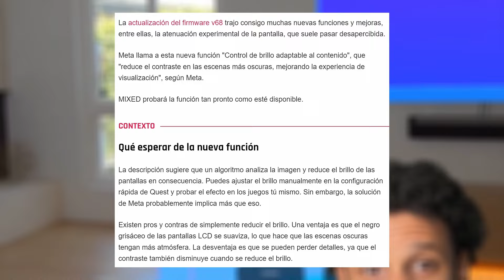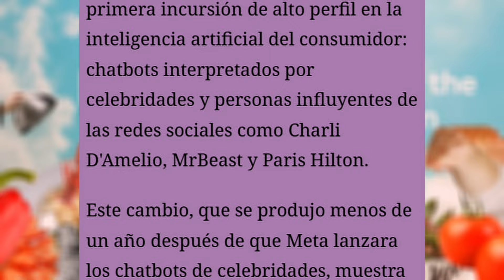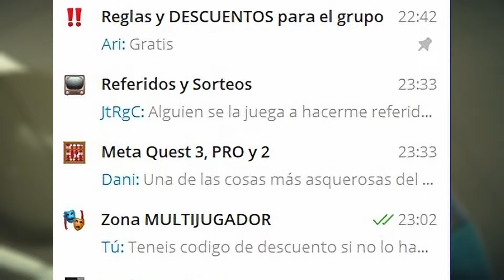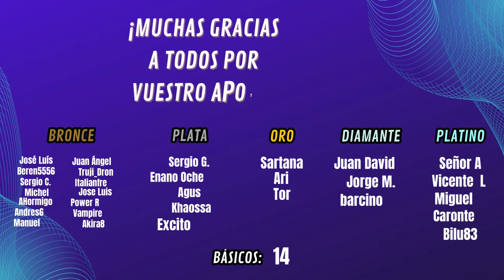🆕 Desmontando MENTIRAS, NUEVOS RETOS para META, Porcentajes ¿SIN VALOR? y MAS NOTICIAS VR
🚨 ¿Quieres contenido EXCLUSIVO? Pues colabora con el canal 🔥 ¡DESDE 1 EURO al MES!

👇 Lo IMPORTANTE está ABAJO 👇
Pásate por nuestro canal de Telegram, para buscar ayuda, hablar y ¡jugar!:
Para informarte de la última hora en la realidad virtual también puedes visitar mi canal de Twitter
¿Quieres SABER TODO lo que ha PASADO en el MES? ¿Nuevo HARDWARE? ¿Y SOFTWARE? ¿Además de otras NOTICIAS? Pues ECHA un OJO ¡NO te las PIERDAS!

TAMBIEN en AMAZON 👇

🚨 TIENDA en AMAZON de LECITRON para contribuir ¡GRATIS! 👇

¿Te apasiona la realidad virtual y la realidad mixta? ¿Quieres estar al día de las últimas novedades en juegos, hardware y tecnología relacionadas con estas realidades? Entonces no te pierdas el programa de YouTube de Lecitron, el experto en VR y MR que trae cada semana las noticias más interesantes y relevantes del sector. En este canal, podrás ver vídeos sobre los últimos lanzamientos de juegos, las mejores aplicaciones de realidad aumentada, los dispositivos más innovadores y mucho más. Además, podrás interactuar con Lecitron y otros fans de la VR y la MR, compartir tus opiniones y sugerencias, y participar en su Telegram.

Apple Vision Pro es el nuevo dispositivo de realidad aumentada de Apple que te permite ver el mundo de una forma diferente. Con Apple Vision Pro, puedes interactuar con objetos virtuales, acceder a información en tiempo real, disfrutar de juegos y entretenimiento inmersivos, y mucho más. Apple Vision Pro se conecta con tu iPhone y otros dispositivos de Apple para ofrecerte una experiencia integrada y personalizada. Además, Apple Vision Pro cuenta con un diseño elegante, ligero y cómodo, que se adapta a tu estilo y a tu visión. Apple Vision Pro es el futuro de la realidad aumentada, y puedes conseguirlo ahora mismo en la tienda online de Apple o en tu distribuidor autorizado más cercano. No esperes más y descubre lo que Apple Vision Pro puede hacer por ti.

Con las Meta Quest 3 tendrás acceso a un catálogo de más de 500 títulos, aplicaciones y experiencias de VR, compatibles con las Quest 2. Podrás jugar a juegos como Assassins Creed, Asgard Wrath 2, Ghostbusters (Cazafantasmas), Star Wars, entre muchos otros. También podrás explorar mundos virtuales con tus amigos, ver películas en una pantalla gigante o aprender cosas nuevas con aplicaciones educativas.